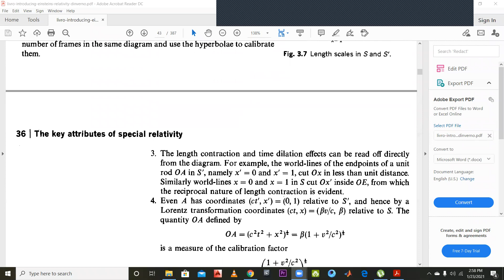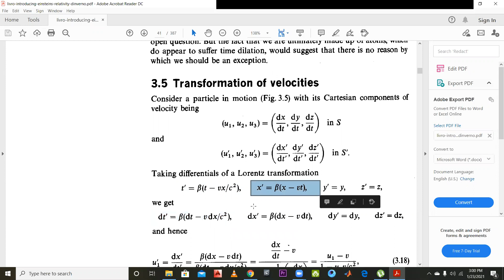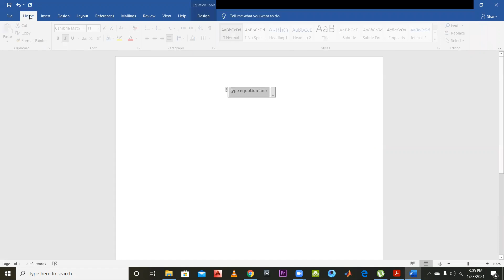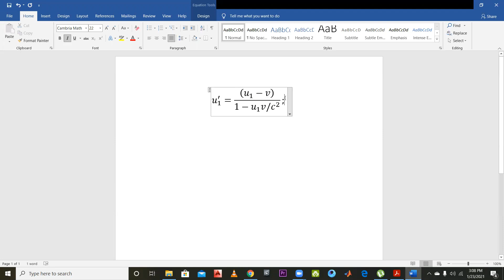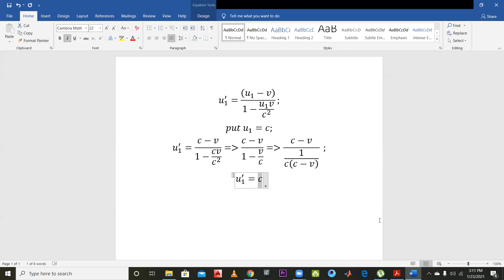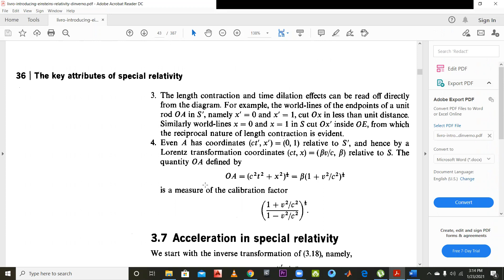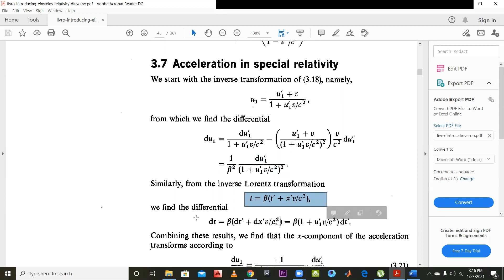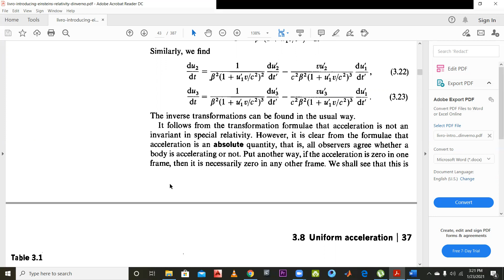Lecture 14 part 2 (Transformation of Velocities) | Relativity and Cosmology